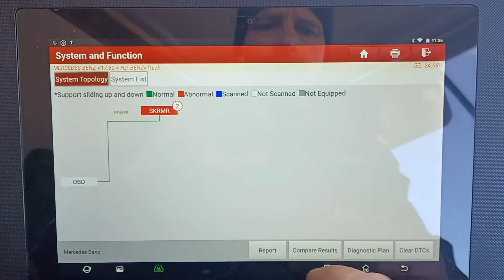ATF 500 XL CRANE - Mercedes Engine Diagnostic